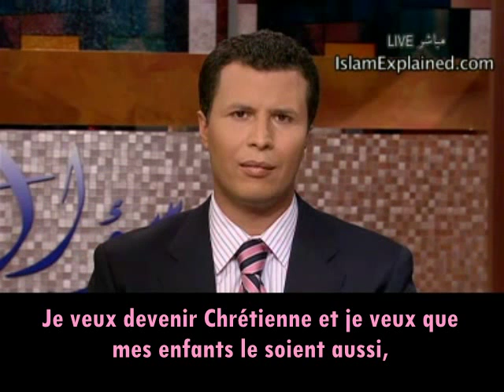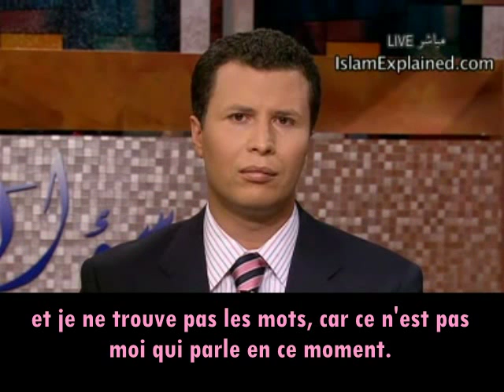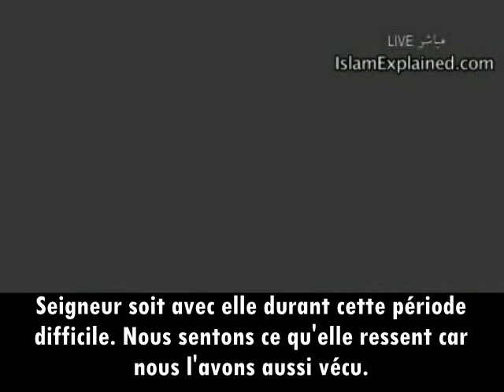Musulmane Marocaine accepte Jésus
Mme Sana veut accepter Jésus-Christ, mais elle craint son mari qui est un musulman fanatique. Mais au fond d'elle, elle sait que la vérité se trouve en Jésus, et que celui ci est son Sauveur.

"Ne craignez pas ceux qui tuent le corps et qui ne peuvent tuer l'âme; craignez plutôt celui qui peut faire périr l'âme et le corps dans la géhenne." Matthieu 10:28

Prions pour nos frères et sœurs qui se sont convertis.